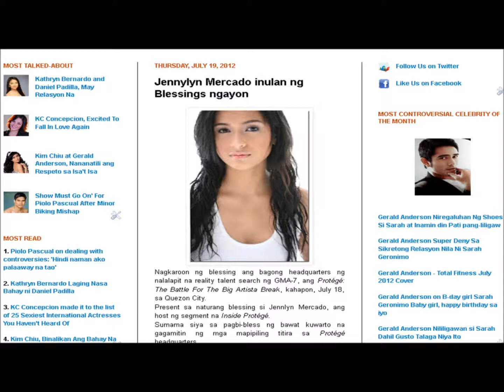Jennylyn Mercado inulan ng Blessings ngayon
Jennylyn Mercado, Patrick Garcia, Protege, Party Pilipinas